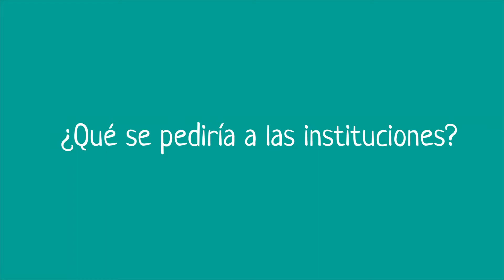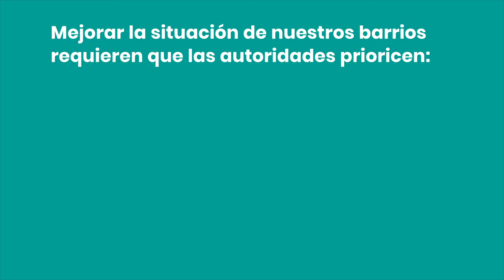Sentir del barrio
Conoce la situación de los distritos del Centro de Málaga: Lagunillas y Trinidad.
Mejorar la situación de nuestros barrios requiere de que se prioricen algunas actividades como asegurar la limpieza, invertir en el comercio local, mejorar la infraestructura pública (invertir en parques, jardines, etc.), darle uso a los solares abandonados sin utilizar, y otras que se muestran en este video en el marco del proyecto ICI (II): "Intervención comunitaria intercultural en el Centro de Málaga"